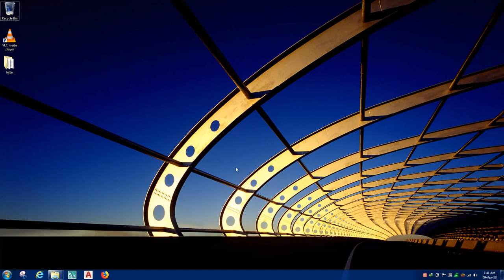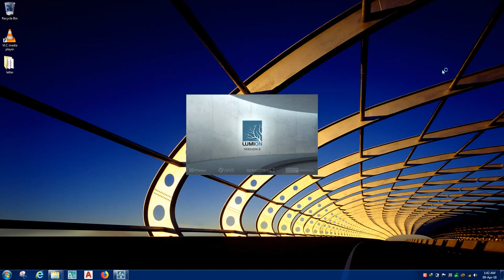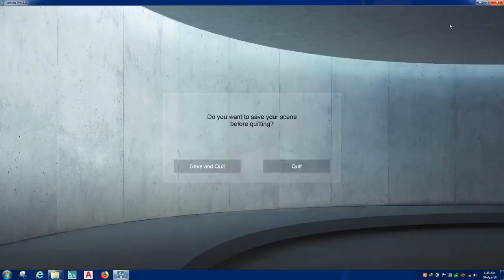lumion 8 benchmark nvidia performance 100% secrets | Lumiom 8.5 pro benchmark Nvidia performance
lumion 8 benchmark nvidia secrets
system spec :
zbook mobile workstation
zbook 17
nvidia quadro k3100 4gb
i7 2.4 ghz
lumion 8 benchmark